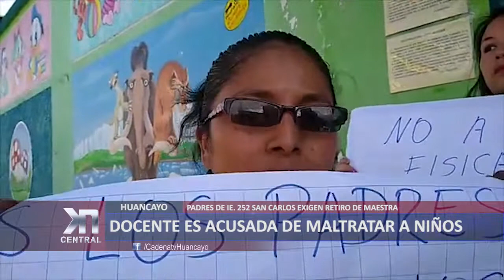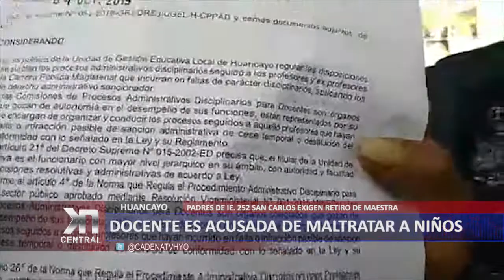DOCENTE ES ACUSADA DE MALTRATAR A NIÑOS DE 5 AÑOS